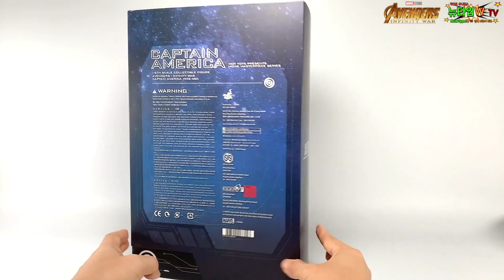핫토이 어벤져스 인피니티워 캡틴 아메리카 피규어 리뷰 hottoys avengers : infinity war capptain america